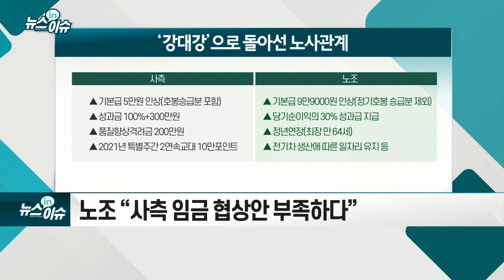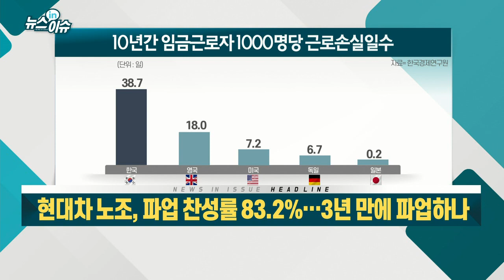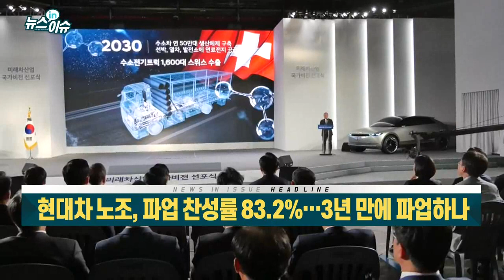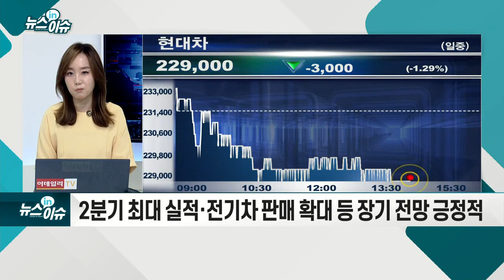현대차 노조, 파업 찬성률 83.2%… 3년 만에 파업하나_기업IN이슈 (20210708)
현대차 노조, 쟁의행위 투표... 83%가 파업 동의
- 노조 “사측 임금 협상안 부족하다”
- 노조의 교섭 압박용 카드 활용 가능성 높아
- “가뜩이나 어려운데”... 파업 추진 노조에 거센 비판
- 노조 파업 관련 하반기 실적 불확실성 우려↑
- 2분기 최대 실적·전기차 판매 확대 등 장기 전망 긍정적